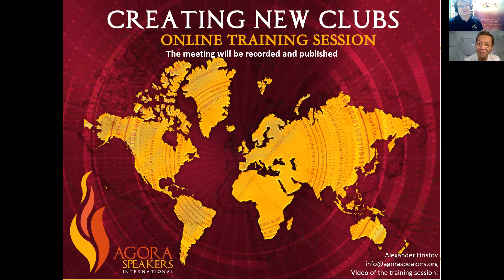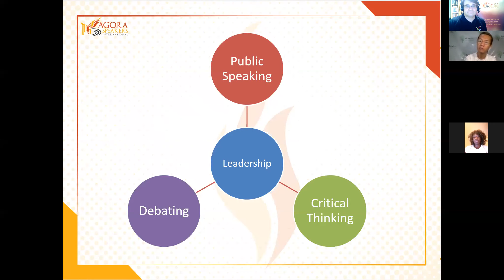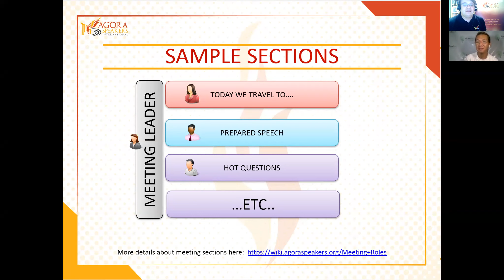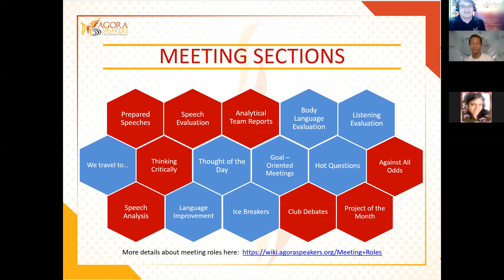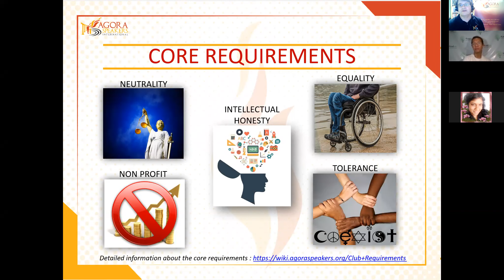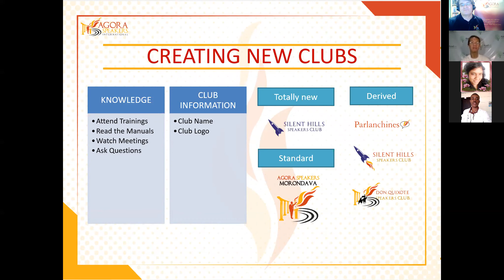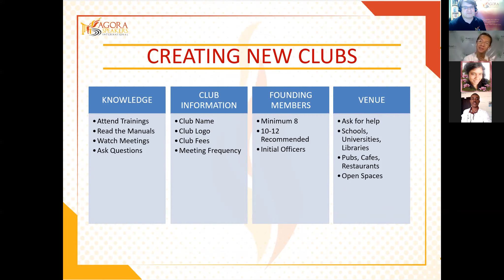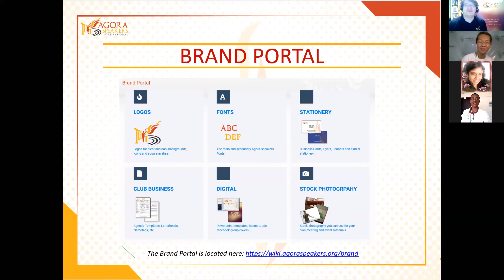2nd English Session - Sept 14th